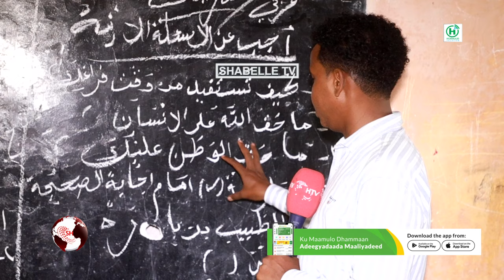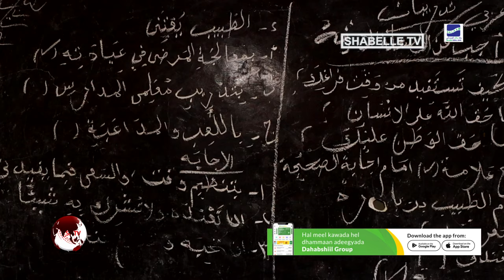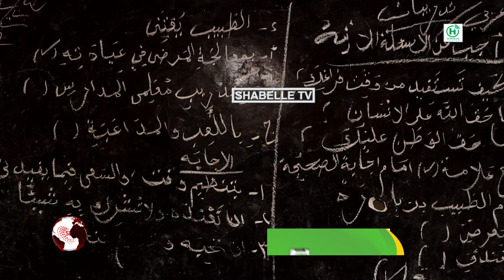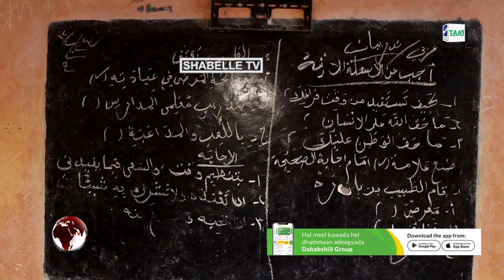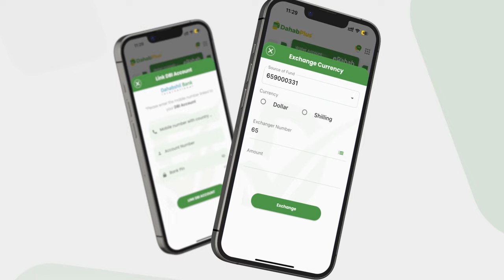Casharkii ugu danbeeyay ee uu qoro macalin Cabdiraxmaan Macloow oo weli sabuurada saaran.